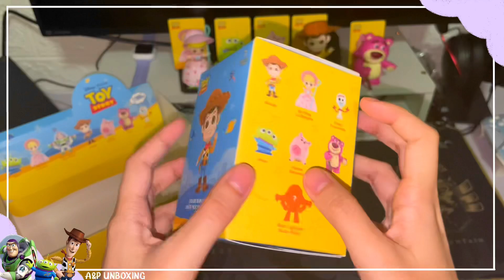Unboxing : กล่องสุ่มทอยสตอรี่ Miniso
Miniso กล่องสุ่มทอยสตอรี่
ราคากล่องละ 299-.
ราคา boxset 1,794-.
📽 film and editing :
VLLO , CAPCUT